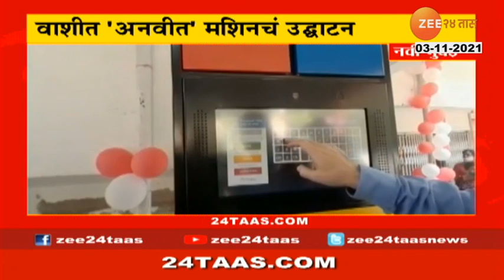30 नोव्हेंबरपर्यंत राज्यात 100 टक्के लसीकरणाचं उद्दीष्ट | 24 Taas Superfast | zee 24 taas live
30 नोव्हेंबरपर्यंत राज्यात 100 टक्के लसीकरणाचं उद्दीष्ट |  24 Taas Superfast  | zee 24 taas live